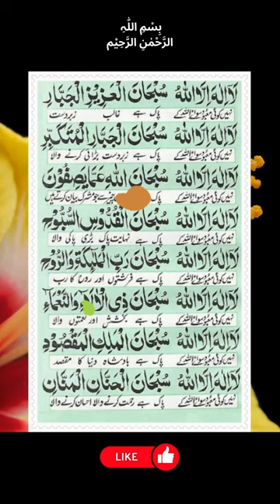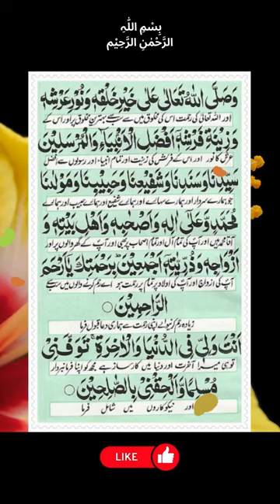Dua e Ganjul Arsh | For rizq & safe from evil eye & enemies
Islamic Education
Nourish TV
Muslim Community
Quran Learning
Halal Lifestyle
Islamic Values
Muslim Spirituality
Islamic Culture
Prayer Times
Islamic Resources
Muslim Identity

About Islam
Golden Words